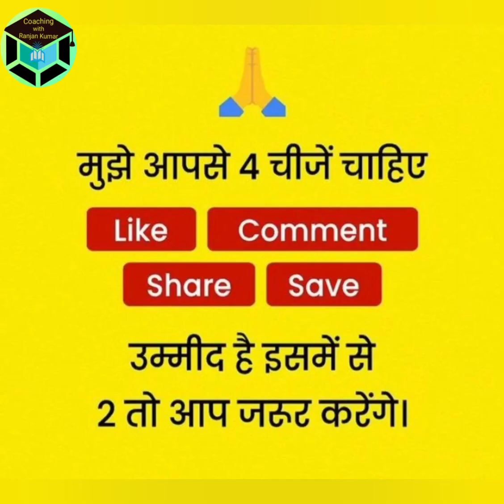Today we are going to know the full form different castes.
आज हम विभिन्न जातियों का फुल फॉर्म जानने जा रहे हैं |